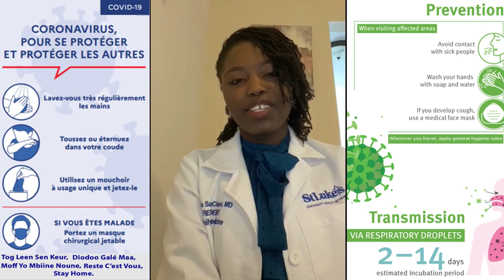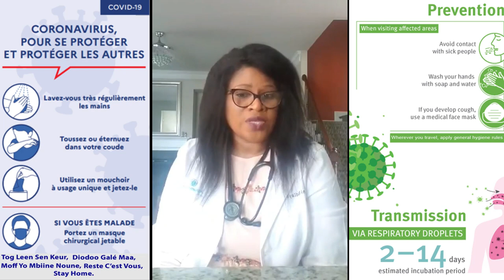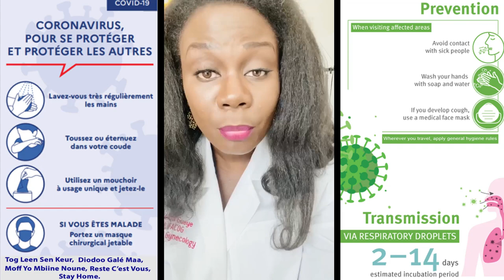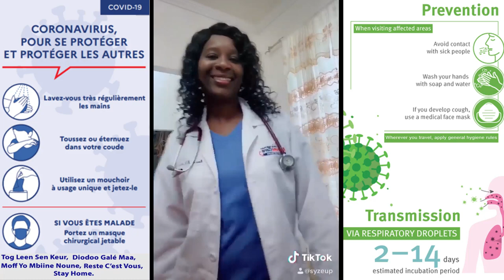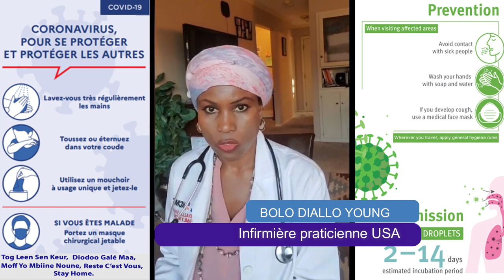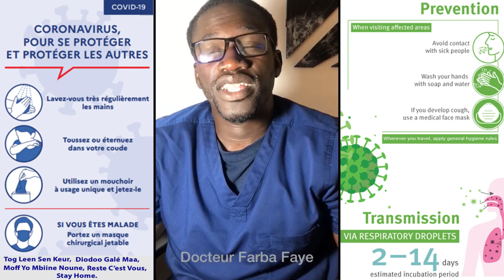FAGAROU DAAN CORONA (The Doctors and Apps from Senegal in the US)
La Sensibilisation  pour lutter contre la Pandémie du COVID- 19.